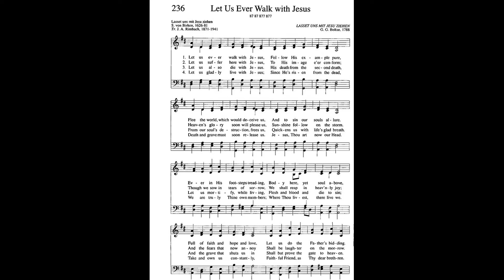"Lasset uns mit Jesu ziehen" from VARIATIONS ON HYMN TUNES by Donald Busarow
Donald Busarow (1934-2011) was an American musician, composer, organist, and Professor of Music at Wittenberg University in Springfield, Ohio. He has had over 100 published works.